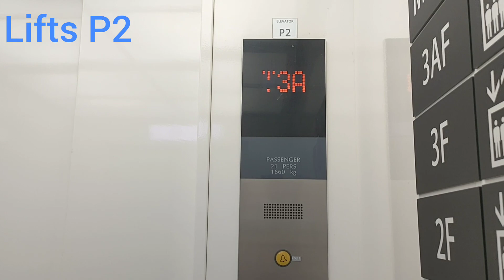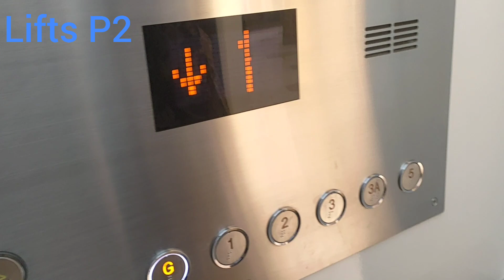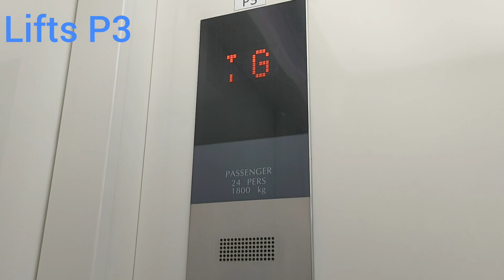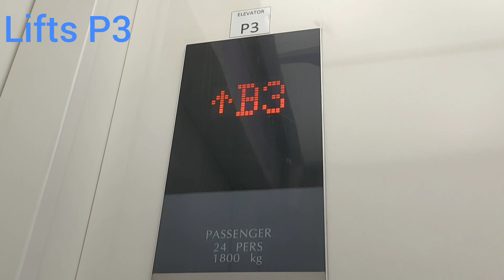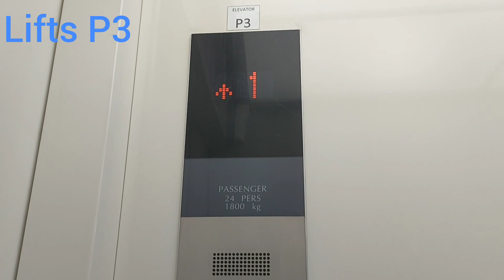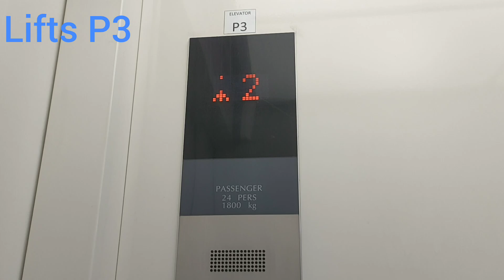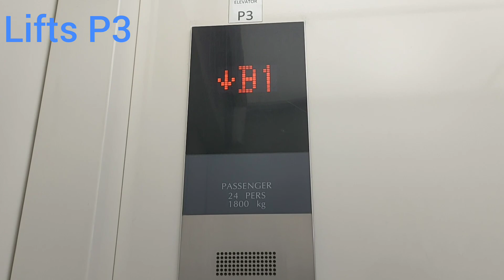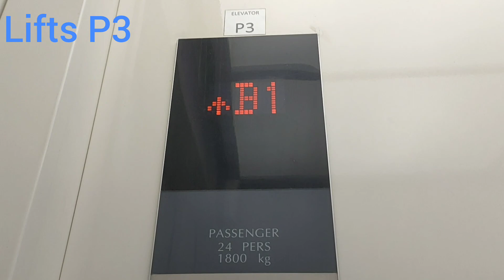Fujitec elevator at AEON Mall Tanjung Barat | Jakarta (Lifts P2 - P3)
Happy Birthday!!! ‎@zjelevids0826

TimeStamp
0:00 Intro
0:12 Lifts P2
2:25 Lifts P3
8:12 Outro

Brand: Fujitec
Floor Service:
- Lifts P2: GF, 1 - 2, 3 - 3A, 5
- Lifts P3: B3 - B1, GF, 1 - 2, 3 - 3A, 5
Chime: No
Microphone: No
Microphone Language: --
Year Install: 2019
History: Original